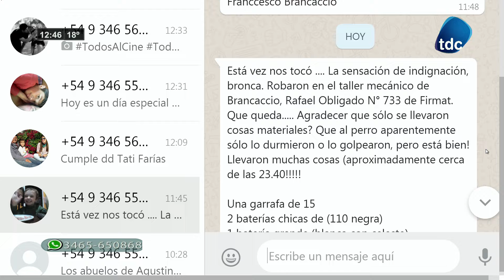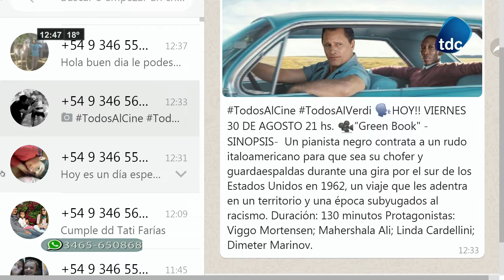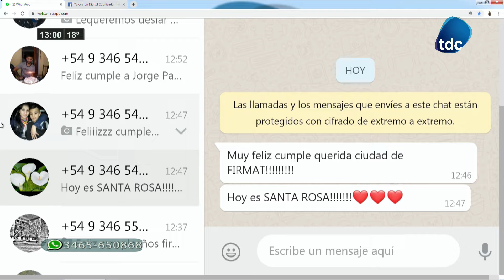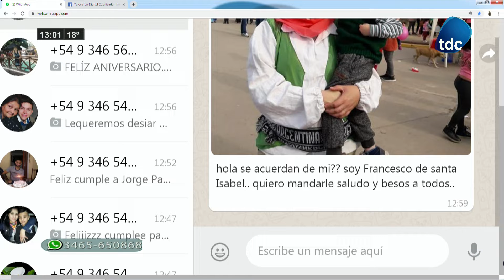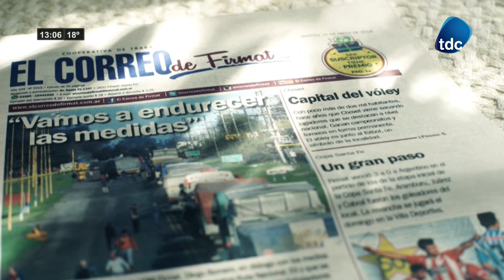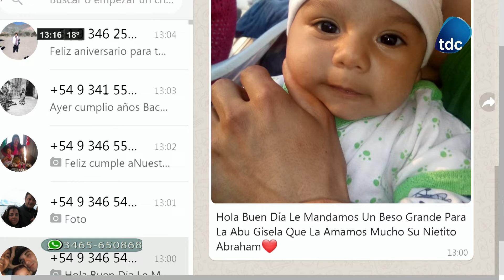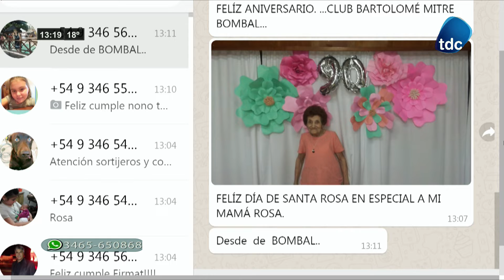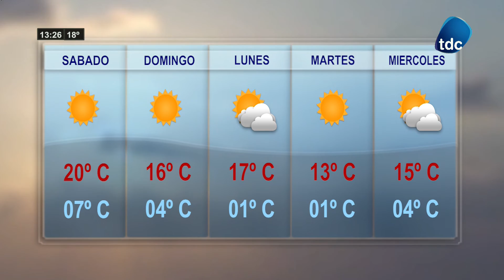TDC NOTICIAS 30 08 2019 000001